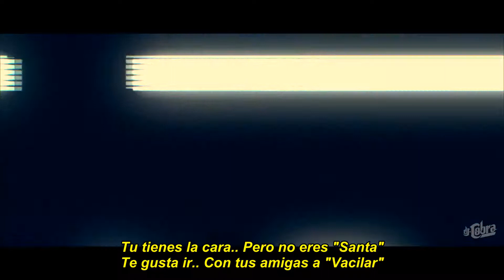Zion & Lennox - Te Hago El Amor